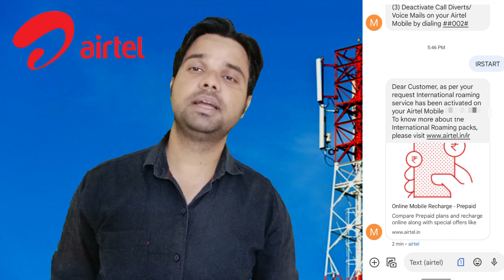how to use indian sim in saudi arab |Gulf me india ka sim kaise chalaye | otp kyo nhi aa raha hai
how to use Indian sim in the gulf.
how to use indian in saudi.
how to use indian in dubai.
how to use indian in kuwait.
how to use indian in oman.
how to use indian in qatar.
how to use indian in bahrain.
how to use indian in Maldive.
how to use indian in Singapore.
gulf me india ka sim kaise chalaye